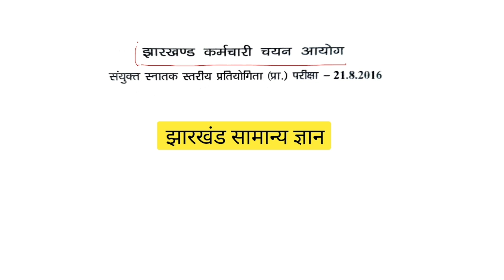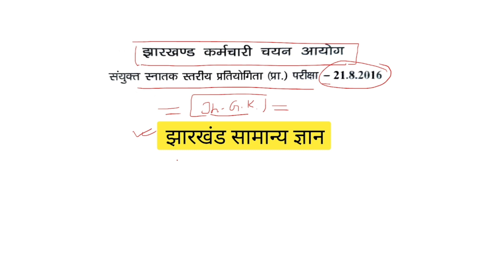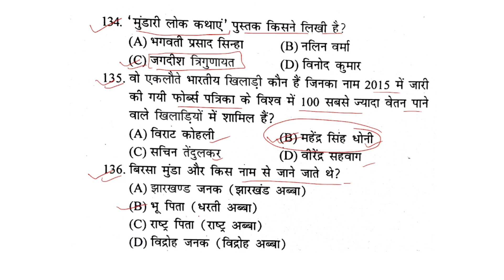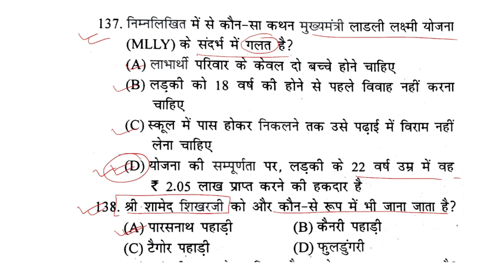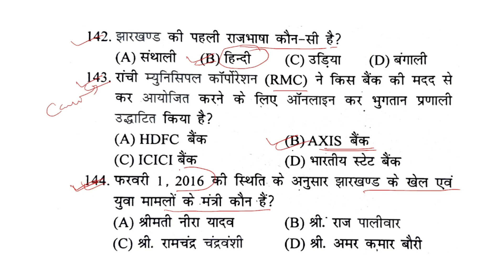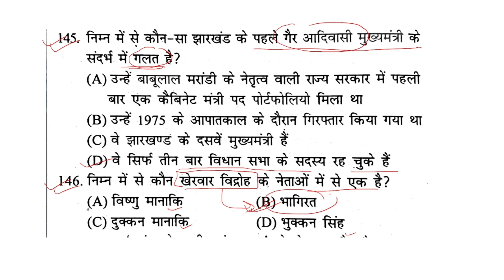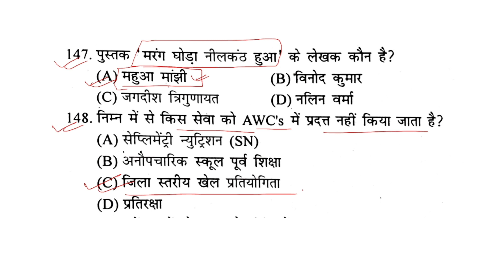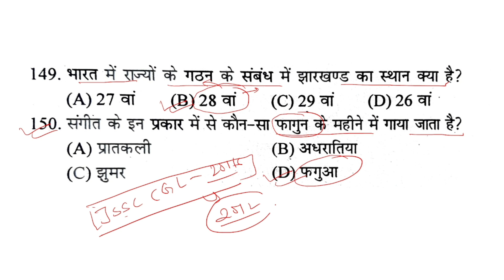JSSC CGL सचिवालय परीक्षा ll झारखंड सामान्य ज्ञान के प्रश्न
इस वीडियो में झारखंड सचिवालय परीक्षा के वर्ष 2016 में झारखंड सामान्य ज्ञान के पूछे गए प्रश्नों के बारे में चर्चा की गई है।